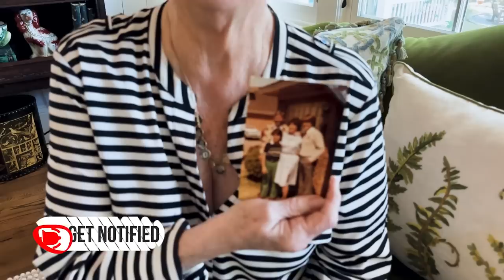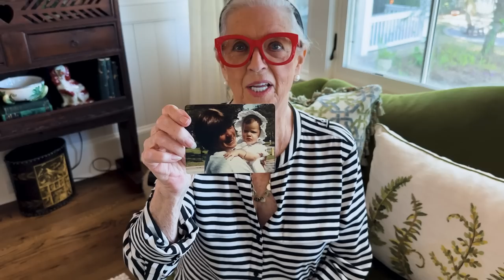Love & Best Dishes: Happy Easter 2023 from Paula Deen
Happy Easter 2023 from Paula Deen - Paula sends wishes for a joyous Easter!